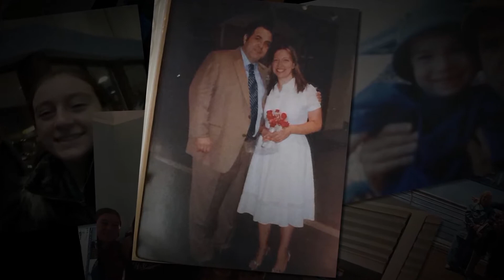RJC Dinner 2017 Photo Montage from Presentation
Photo Montage of the RJC 2017 Dinner Honorees